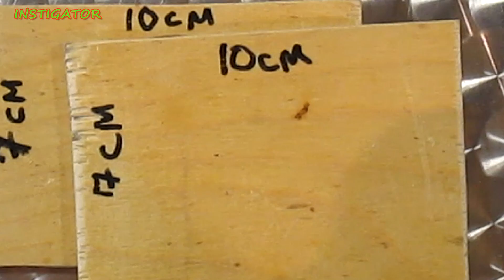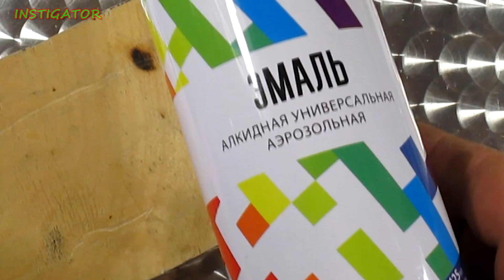how to make a simple power supply .training.DIY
in this video you will see how easy it is to make a simple power supply from a step-down transformer. this power supply AC step-down transformer will help you to implement many interesting ideas . this power supply has several outputs including USB.